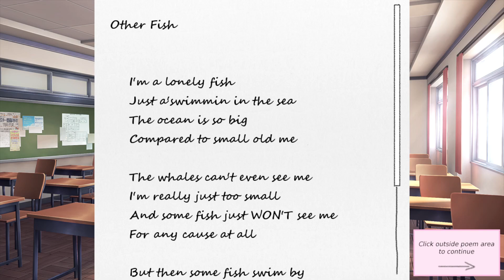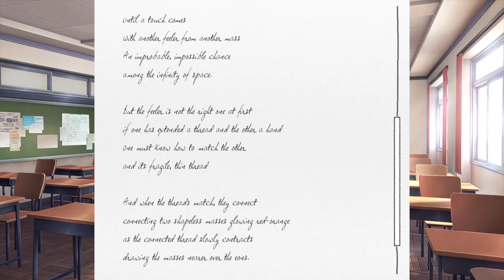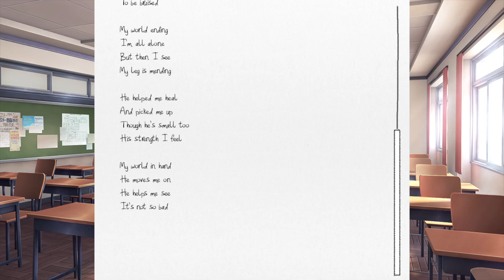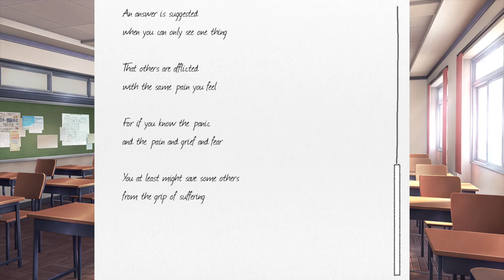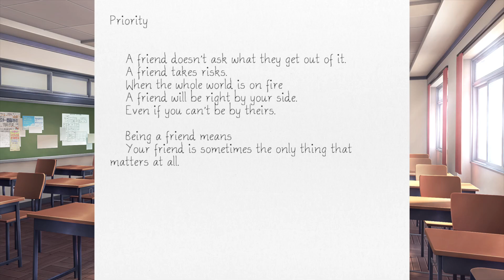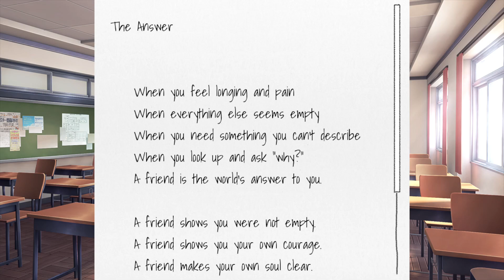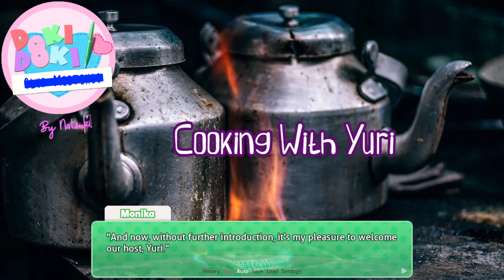Doki Doki Club Meetings Episode 34 - Truth to Power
The club has a new member, and everyone's very happy to welcome Rie.  But with graduation approaching, the club won't have long to spend with her.  As our heroes try to grapple with impending college admissions, they consider the consequences of leaving the school and the literature club.  And Natsuki finally writes a club mod that isn't a "Baking With Natsuki" episode.  All this, and more poems and viewer e-mails, in episode 34!

Doki Doki Club Meetings is a weekly episodic mod that releases every Wednesday.

Maybe you'd like to make different choices than in the video?